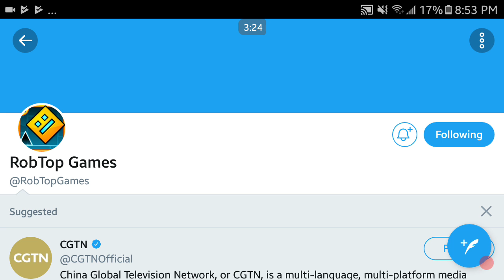Geo dash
The vid kinda gave up and offed itself at the end